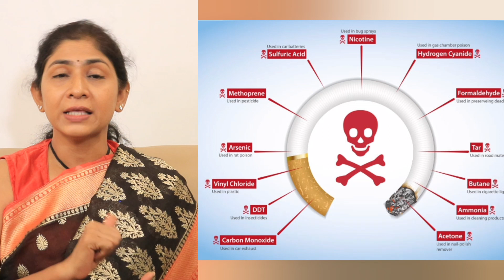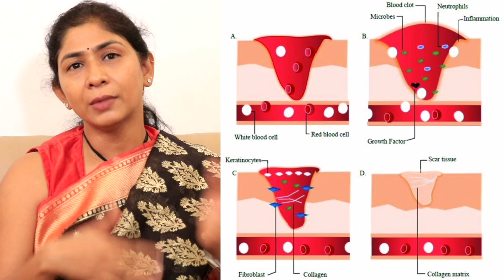why to quit Tobacco | Dr. K Sharada Reddy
Cigarettes, smokeless tobacco, and other forms of tobacco cause oral cancer, gum disease, and other oral health problems. Untreated tooth decay is higher in people who smoke cigarettes. Over 40% of adults aged 20 to 64 who currently smoke cigarettes have untreated tooth decay but.

best implantologist

Have a solution for all of you contact now.